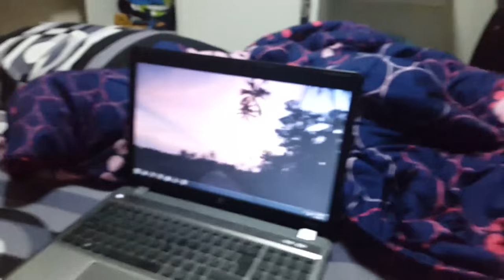NISMO SE KUPALI NEDELJU DANA :O + MILOS PRICA SRPSKI | Vlog #31